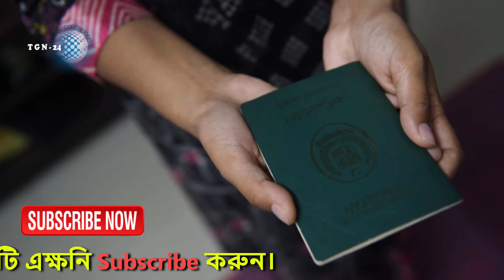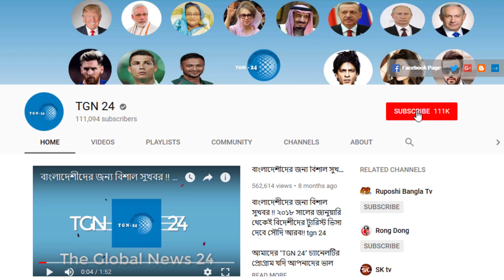সৌদিতে বসবাসরত প্রবাসীদের জন্য বড় দুঃসংবাদ। সৌদি আরবে ৬ মাস পরে চালু হতে যাচ্ছে নতুন আইন